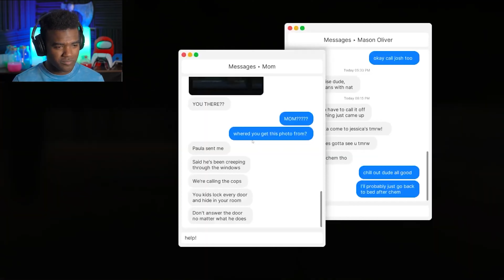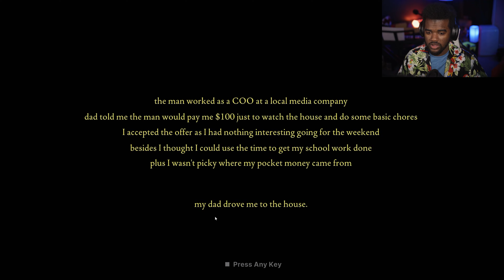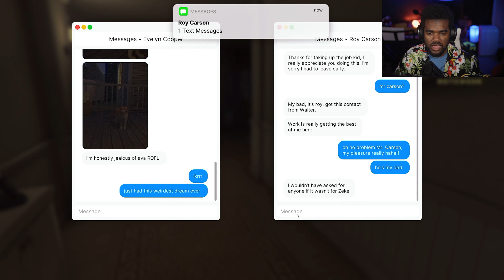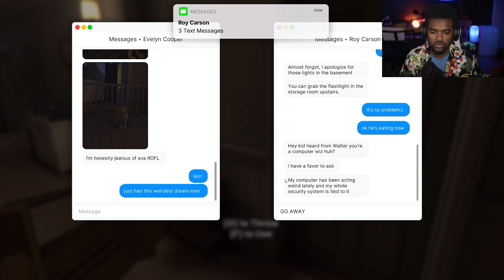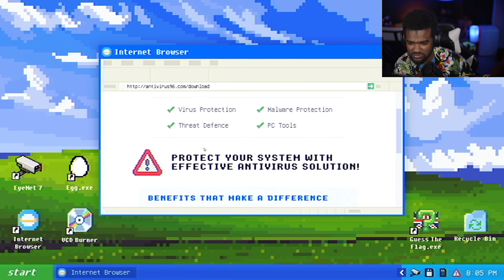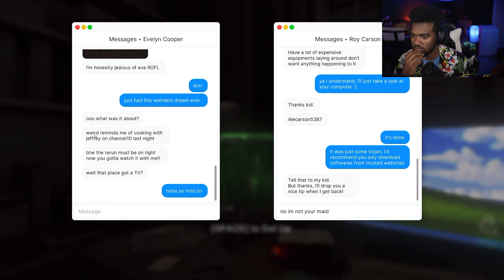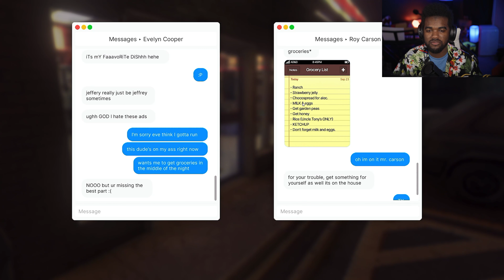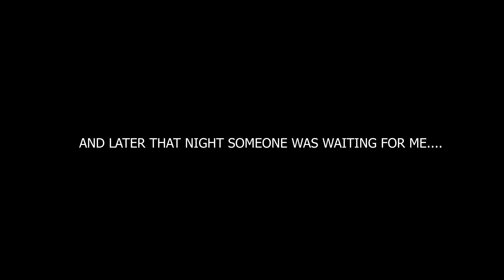HOUSE SITTING FOR A SERIAL KILLER | Fears To Fathom Episode 3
**2021 GOALS!!**
                                Meet a Youtube *real*

Hello, my name is Elijah Tucker and I am the creator of this channel, my brand, and my business. I love creating videos, making art, and playing video games. Also, I'm weird.